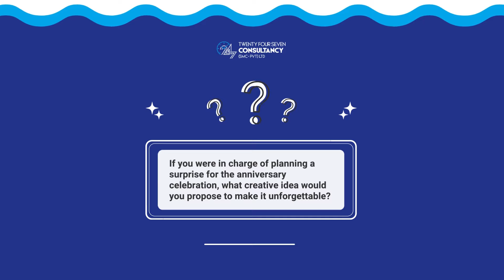Celebrating Milestones | Employee Perspectives on Our 2nd Anniversary Event!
Prepare for a celebration as Twenty-Four Seven Consultancy gears up for its 2nd Anniversary Event! Join us in this special video where our team members share their thoughts, surprises, and genuine reactions to the hidden incentives and bonuses awaiting them!  From heartfelt gratitude to unexpected delights, witness the joy unfold as employees discover the tokens of appreciation designed just for them. Don't miss the smiles, cheers, and unforgettable moments!

Address: Plot # D/164, Ground Floor, Al-Jadeed Business Center, 6th Road, Adjacent to Total Petrol Pump, Satellite Town, Rawalpindi.